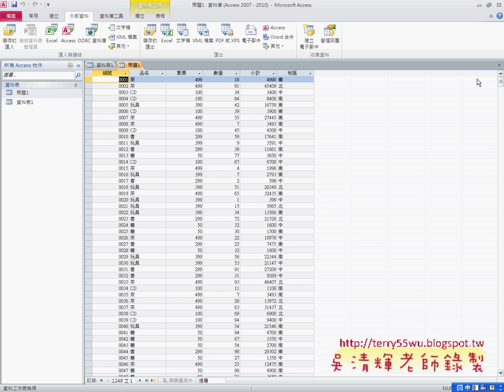09 如何將EXCEL資料建立成資料庫EXCEL函數與VBA自動化 吳老師